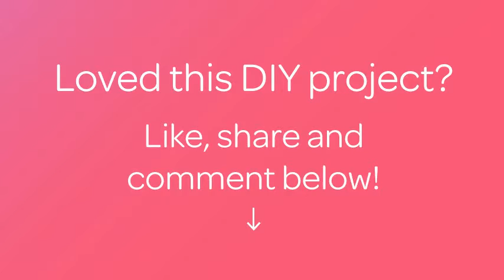Make Adorable Easter Egg Portraits - DIY Crafts - Guidecentral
About this DIY project:
- Title: Make Adorable Easter Egg Portraits

Supplies:
- Boiled eggs
- Toilet paper roll
- Double-sided tape
- Colored pencils